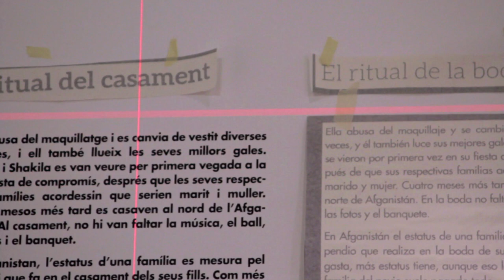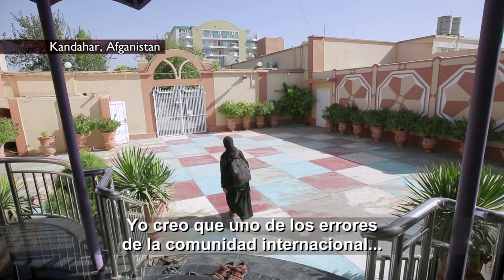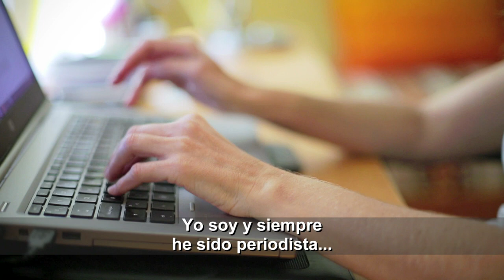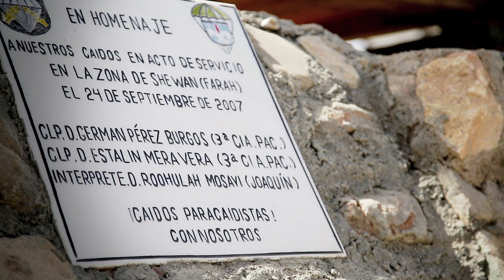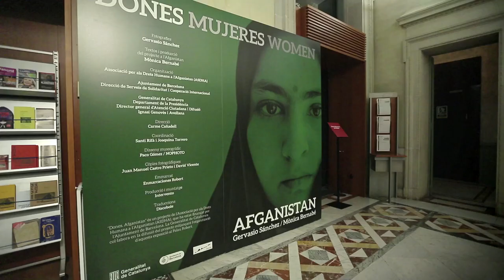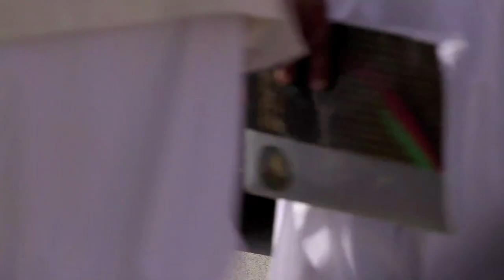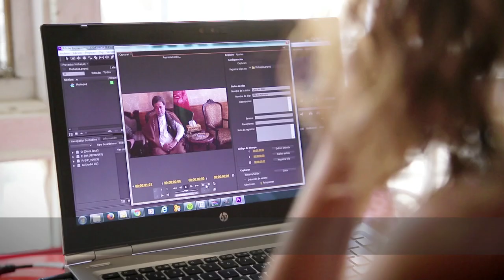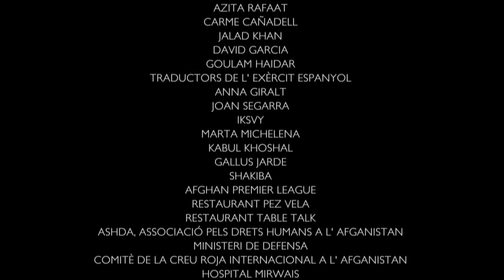VESTIDA DE NEGRE (TV3)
Documental sobre Afganistán a través del testimonio de la periodista Mònica Bernabé, que trabajó y vivió en ese país durante casi ocho años. El documental, dirigido por Josep Morell, es una producción de TV3 y La Quimera. Fue emitido por primera vez en enero de 2015 en el programa 'Sense ficció' de TV3. Versión subtitulada al castellano.